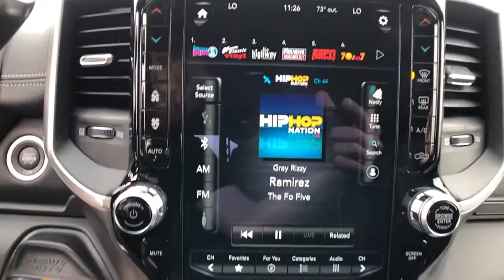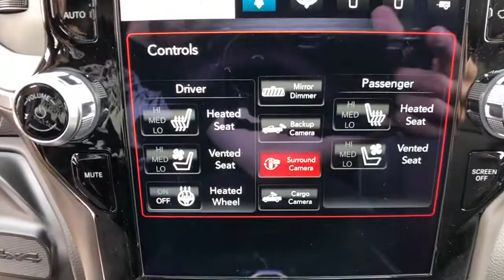2020 Ram 2500 Tulsa, Broken Arrow, Bixby, Claremore, Owasso, OK DT4398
Bright White Clearcoat New 2020 Ram 2500 available in Owasso, Oklahoma at Jim Glover Chrysler Dodge Jeep RAM Fiat. Servicing the Tulsa, Broken Arrow, Bixby, Claremore, OK area.

$4,946 off MSRP! Bright White Clearcoat 2020 Ram 2500 Laramie 4WD 6-Speed Automatic Cummins 6.7L I6 TurbodieselbrbrThank you for shopping at Jim Glover Dodge Chrysler Jeep Ram Fiat! We are committed to providing an excellent customer service experience during your vehicle purchase. We know you have options when choosing where to buy your next vehicle, here are a few reasons why your best choice is right here at Jim Glover Dodge: -Honest and transparent pricing -No pressure environment -Free Carfax history report -Most value for your trade-in -The Glover Guarantee -Engines for Life -Five day exchange program -Free delivery within 100 miles.brbrAwards:br * Motor Trend Automobiles of the yearbrThank you for choosing Jim Glover Dodge Chrysler Jeep Ram Fiat, we appreciate the opportunity to earn your business for life. Whether you are looking for a new Dodge, Chrysler, Jeep, Ram, Fiat or pre-owned car, truck, or SUV you will find it here. We have helped many customers from Tulsa, Oklahoma City, Sand Springs, Broken Arrow, Owasso, Sapulpa, Claremore, Okmulgee, Stillwater, Muskogee, Bartlesville, Joplin, Coffeyville and Ft. Smith find the vehicle of their dreams! Jim Glover Auto Family makes every reasonable effort to insure our Internet Pricing is accurate and reflects available discounts and incentives.  We are only humans working with computers.  To qualify for advertised price, customer must finance advertised vehicle through Chrysler Capital WAC. See Dealer for Details. Price includes: $500 - RAM HD Conquest Bonus Cash 39CLF. Exp. 06/01/2020
Quick Order Package 2HH Laramie,3.73 Axle Ratio,Anti-Spin Differential Rear Axle,Wheels: 20 x 8.0 Black Painted Aluminum,Leather Trim 40/20/40 Bench Seat,Laramie Level 1 Equipment Group,Night Edition,5th Wheel/Gooseneck Towing Prep Group,Off Road Package,Towing Technology Group,220 Amp Alternator,Blind Spot & Cross Path Detection,Clearance Lamps,Center Stop Lamp w/Cargo View Camera,LED Bed Lighting,Radio: Uconnect 4 w/8.4 Display,Radio: Uconnect 12 w/Navigation,Vendor Painted Cargo Box Tracking,#1 Seat Foam Cushion,High Back Seats,Ventilated Front Seats,4 Way Front Headrests,Rear 60/40 Folding Seat,Heated Front Seats,2 Way Rear Headrest Seat,Front Seat Back Map Pockets,Foam Bottle Insert (Door Trim Panel),Pwr Convenience Black Tow Mirrors w/Spotter & Memory,Rain Sensitive Windshield Wipers,115V Auxiliary Rear Power Outlet,GPS Antenna Input,Active Noise Control System,Power 2-Way Driver Lumbar Adjust,Power 2-Way Passenger Lumbar Adjust,Power Adjust 8-Way Driver Seat,Power Adjust 8-Way Front Passenger Seat,Exterior Mirrors w/Memory,Power Adjustable Convex Aux Mirrors,Mirror-Mounted Aux Reverse Lamps,Black Tail Lamp Bezels,Black Exterior Truck Badging,Black RAM Head Tailgate Badge,Painted Front Bumper,Off Road Decal,Electronically Controlled Throttle,Heated Steering Wheel,Google Android Auto,USB Host Flip,8.4 Touchscreen Display,Apple CarPlay,SiriusXM Satellite Radio,Integrated Center Stack Radio,SiriusXM w/360L,Front Performance Tuned Shock Absorbers,Tip Start,400W Inverter,Trailer Reverse Guidance,Integrated Voice Command w/Bluetooth,Black Interior Accents,Compass,Front Center Armrest w/Storage,AM/FM radio: SiriusXM,Internet access capable: mobile hotspot,4-Wheel Disc Brakes,Air Conditioning,Electronic Stability Control,ParkView Rear Back-Up Camera,Tachometer,Voltmeter,ABS brakes,Adjustable pedals,Alloy wheels,Automatic temperature control,Brake assist,Bumpers: chrome,Delay-off headlights,Driver door bin,Driver vanity mirror,Dual front impact airbags,Dual front side impact airbags,Front anti-roll bar,Front dual zone A/C,Front fog lights,Front reading lights,Fully automatic headlights,Garage door transmitter,Heated door mirrors,Heated front seats,Heated steering wheel,Illuminated entry,Leather steering wheel,Low tire pressure warning,Occupant sensing airbag,Outside temperature display,Overhead airbag,Overhead console,Panic alarm,Passenger door bin,Passenger vanity mirror,Power door mirrors,Power driver seat,Power passenger seat,Power steering,Power windows,Radio data system,Rear anti-roll bar,Rear reading lights,Rear seat center armrest,Rear step bumper,Rear window defroster,Remote keyless entry,Security system,Speed control,Split folding rear seat,Steering wheel mounted audio controls,Tilt steering wheel,Tr